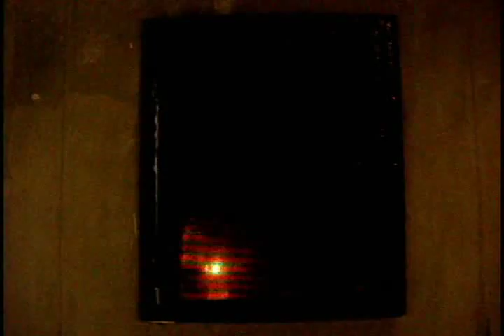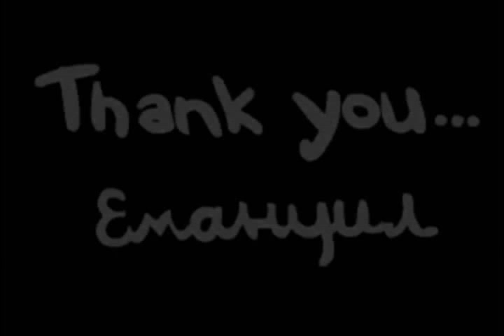WINTER NIGHTS DREAM - VRŠAC